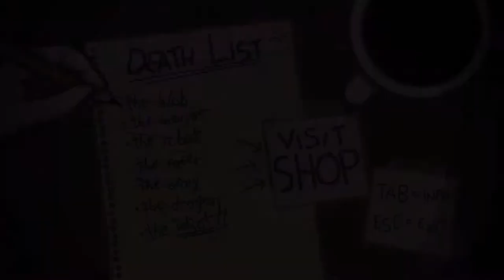SudoPlay: Bleed EP6 (Boom)